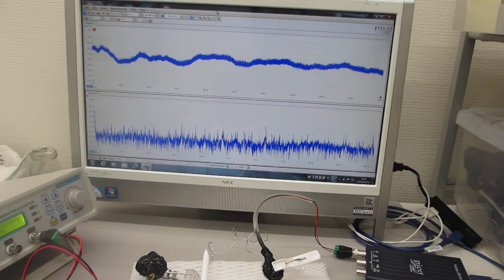超音波プローブの製造方法に関する基礎実験（目的に適した超音波の最適化技術）